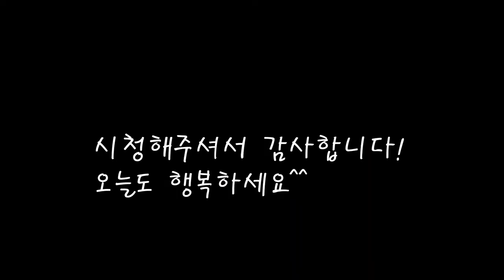쉽고 맛있게 양념꽃게장/양념꽃게무침 레시피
아삭하고 매콤한 양념꽃게장을 만들어봐요.
정말 맛있는 꽃게무침을 쉽게 만들어보세요.
[양념게장]

*재료
꽃게4마리 1kg
양파 1개
쪽파 5줄기
간장 1컵 =150cc
매실청 2큰술
깨 2스푼
소주 1스푼

*만드는 법
1.꽃게를 깨끗히 씻고 적당한 크기로 잘라준다.
2.청양고추,홍고추,양파,쪽파를 썰어준다.
3.볼에 간장을넣고 마늘과생강,매실청을 넣는다.
4.양파,청양고추,홍고추를 넣고 고추가루도 넣는다.
5.꽃게도 넣고 잘버무려준다.
6.참기름과깨,소주,쪽파를 넣고 잘섞어주면 완성된다.